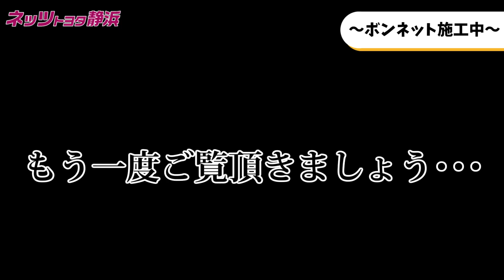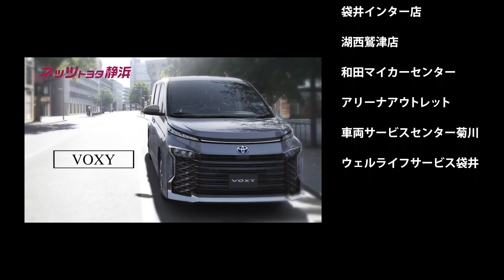【ツヤツヤピカピカ】CPCボディコーティングを施工したら新車時の輝きが蘇った！？！？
ツヤツヤだった愛車も、長年使用するとちょっとしたキズやザラつきが
気になりますよね…

そんな時の！ボディーコーティング！

今回は中央自動車工業様にご協力頂き、
お客様のお車を
＼ツヤツヤピカピカ！／に施工しました！

■音源提供
効果音ラボ